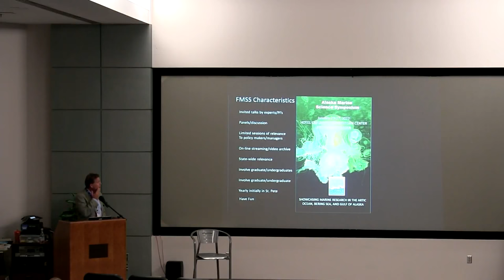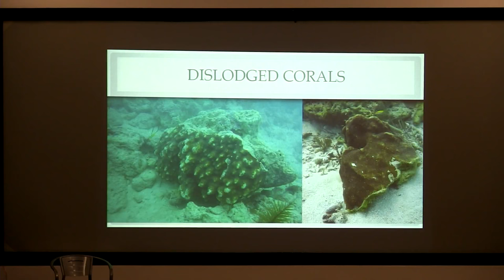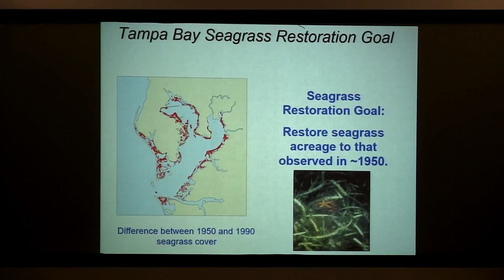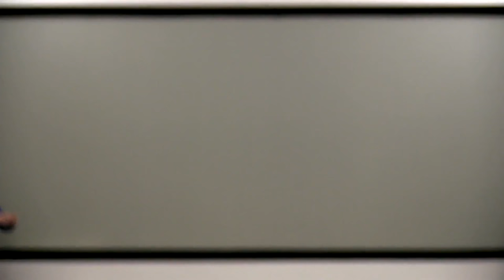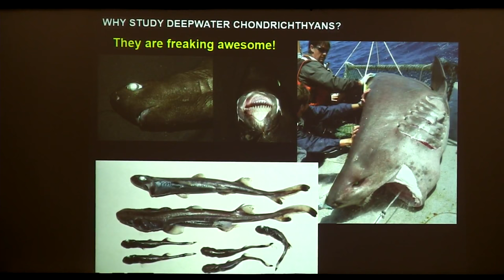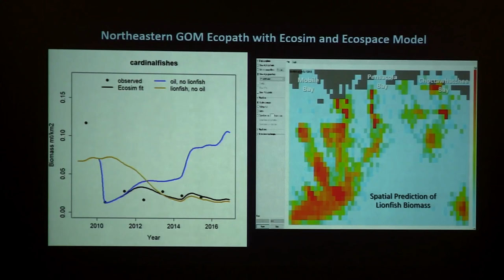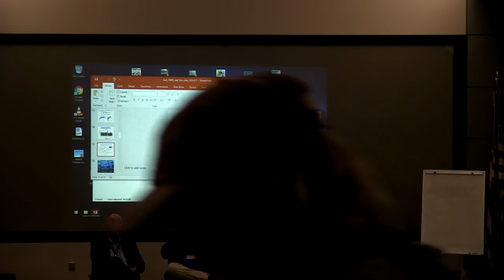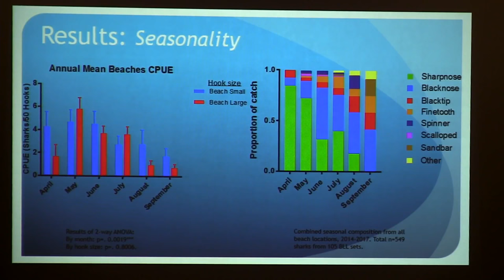Florida Marine Science Symposium